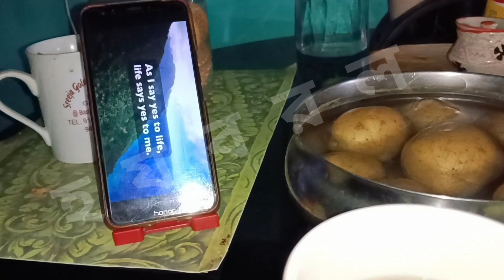daily English practice day 19/ daily life vlog day 19 English speaking course morning routine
daily English practice day 19/ daily life vlog day 19

Daily 10 Min Spoken English Practice | Spoken English with Kuheli ma'am| Learn English Everyday

speak english
english lesson
english ki practice day 1
daily volg
daily ka volg
daily _volg
daily
daily routine
family daily vlog
daily volgger
daily vlogs
daily video
my daily vlog
best daily vloggers
daily life style
volg video
morning ka volg
daily morning routines
family vlogs